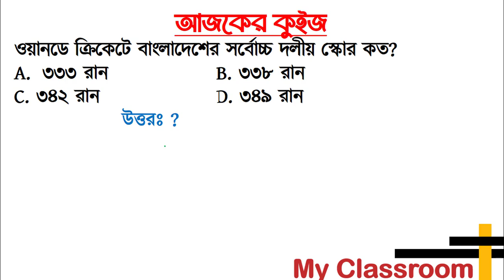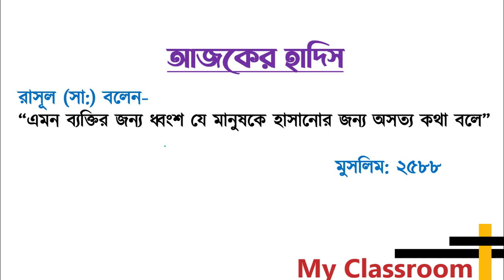Daily Current Affairs 08 May 2023 by My Classroom Job Preparation BCS primary Du Admission 2023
Welcome to Today's Daily Current Affairs 08 May 2023 by My Classroom  Job Preparation  BCS primary Du Admission 2023.